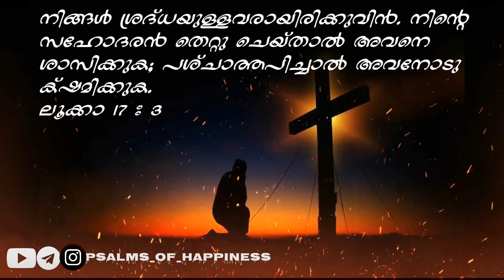നമ്മൾ വിടുതൽ പ്രാപിക്കാത്തൻ്റെ കാരണം|Fr Dominic Valamanaal|Powerful message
Hai 🙂. നിങ്ങളുടെ സുഹൃത്തുക്കൾക്കും ഈ video suggest ചെയ്യുമെന്ന് പ്രതീക്ഷിക്കുന്നു. If you have any suggestion you can comment and let me know. Help me grow.🥰
Join the voyage of love❤ Fasten the spread of the Holy Gospel.